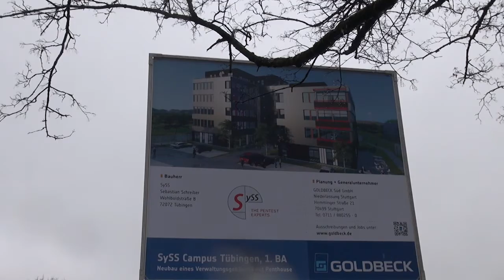25. Februar 2016: Erster Spatenstich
Bericht zum ersten Spatenstich für das neue Gebäude der SySS GmbH in Tübingen (© Schwäbisches Tagblatt)